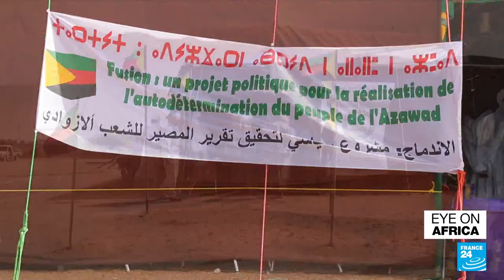Angola's João Lourenço handed second term as president amid fears of foul play • FRANCE 24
Angola's president is declared the winner of last week's election, but João Lourenço's win is tarnished by accusations of fraud. Also in this edition: after months of mounting tensions, people in Tripoli fear a return of violence after dozens are killed over the weekend as rival militia clashed in the Libyan capital. Finally, we bid farewell to the summer with a look back at some of the highlights of Tunisia's festival season.